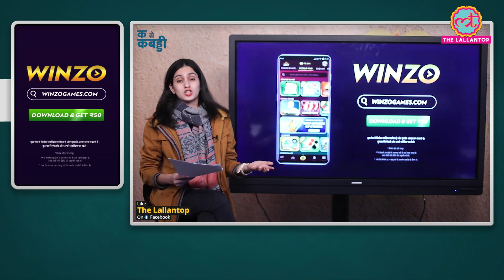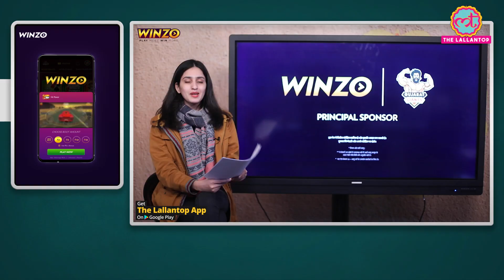विकाश कंडोला की हरियाणा से गुजरात का कौन-सा खिलाड़ी बदला लेगा? PKL | Vikash Kandola | Har vs Guj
Pro Kabaddi league. Double headers are started again which means four teams will be in action on Monday. First match will be played between Vikash Kandola’s Haryana Steelers vs Gujarat Giants and then a big match between Dabang Delhi vs U Mumba. Last time Gujarat met Haryana, Vikash Kandola’s Haryana beat Gujarat by 2 points margin and U Mumba faced the defeat against Naveen Kumar Express’s Dabang Delhi.